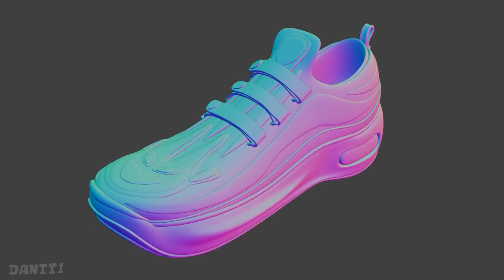Running Shoe Project Breakdown | 2D + 3D | Short Blender Animation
Mixed 2D Grease Pencil and 3D animation for my personal design project. Made with Blender.
This video shows different stages of the project and some behind the scenes stuff.